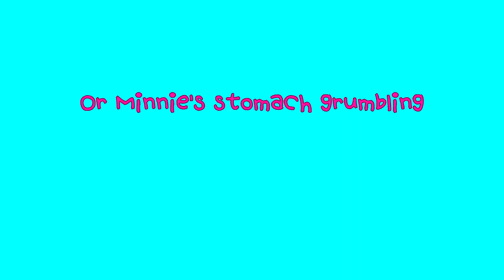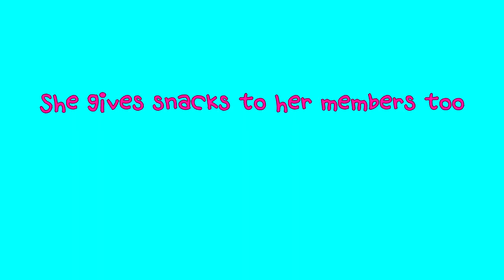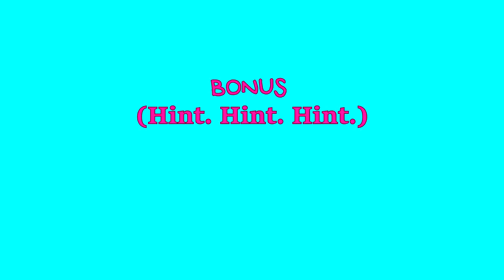민니의 웃긴 습관 모음집 | Minnie’s embarrassing but cute habits | Funny compilation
This may not mean much to you but it means a lot to me, thanks!